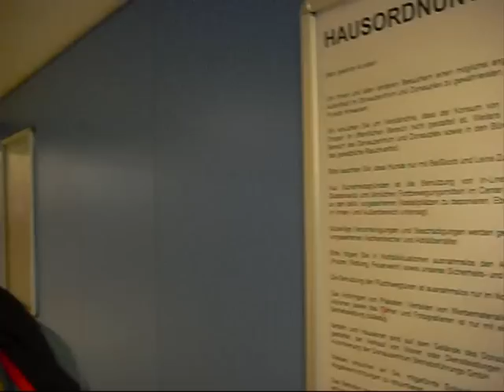Rauchersheriff mit Bodyguard im Donauzentrum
Einkaufszentren müssen seit 2005 komplett rauchfrei sein, nur Raucherlounges sind ggf. möglich. Österreichs Politiker und Behörden sind unwillig und unfähig die Menschen vor giftigem Tabakrauch zu schützen.